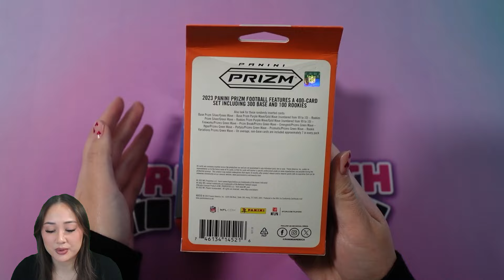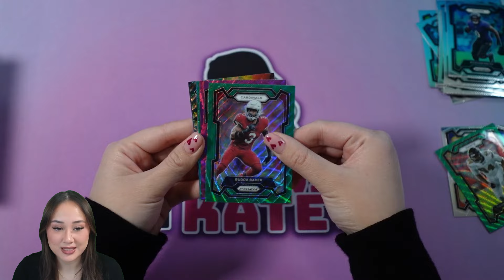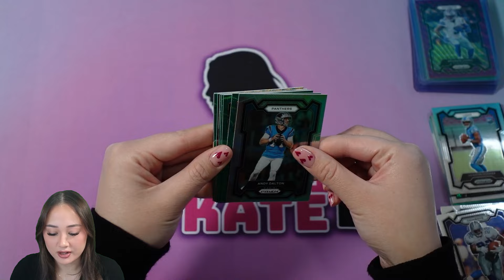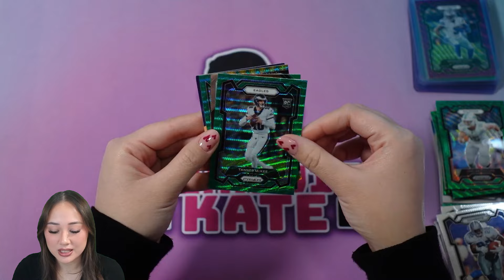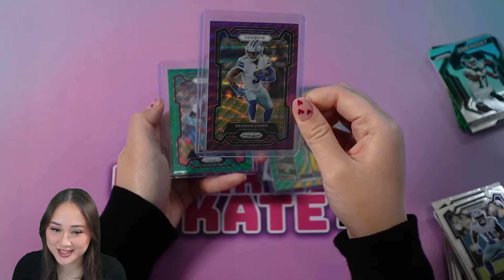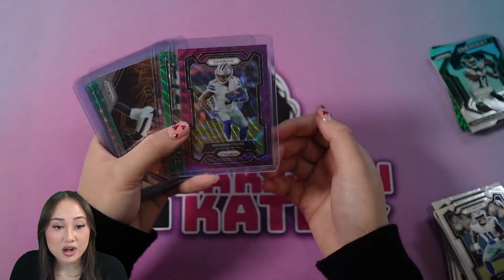BEST RETAIL FOOTBALL PRODUCT! - 2023 Prizm Football Hanger Box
Winner will be chosen live in an upcoming Hitman Rips live stream!